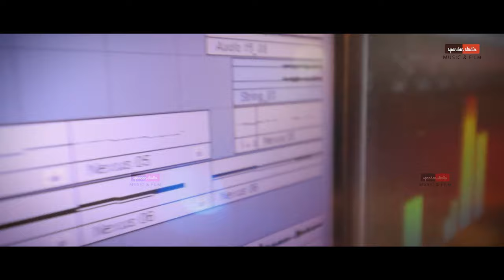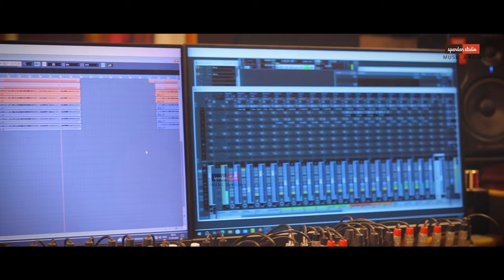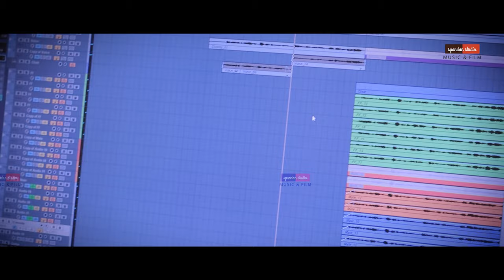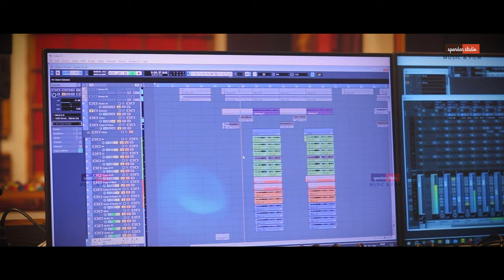🔴 दयालु ओ बा भगवान //भीली भक्ति गीत//स्पंदन रिकॉर्डिंग स्टूडियो//Joel Ninama//Christian Bhili Geet🔴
SONG -  दयालु ओ बा भगवान
SINGER - JOEL NINAMA

DIRECTION . MR BENJAMIN NINAMA

RECORD LABEL . SPANDAN STUDIO

MUSIC & CINEMATOGRAPHY. JOEL NINAMA [ JOLLY ]

CHORUS.  Benjamin Ninama . Levnard Vasuniya . Ankita Ninama . Megha Singar

RECORDING . SPANDAN STUDIO

Lyrics
                 दयालु ओ बा भगवान

       दयालु  ओ बा भगवान, दया करो दया करो -2
       किरपालु ओ बा भगवान, किरपा करो किरपा करो-2

1.    दीन दुःखी हमूं पापी दनियां मां
        तारी लिज़ो ओ तारनारा -2
        तारी लिज़ो ओ तारनारा ।

2.    ज़ीवन मुक्ति शांति आलनारा
       आली दिज़ो ओ राखनहारा -2
       आली दिज़ो ओ राखनहारा |
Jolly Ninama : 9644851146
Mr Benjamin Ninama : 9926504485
"Copyright of Spandan Studios . Any Reproduction or illegal distribution of the content in any from will result in immediate action against the person concerned."